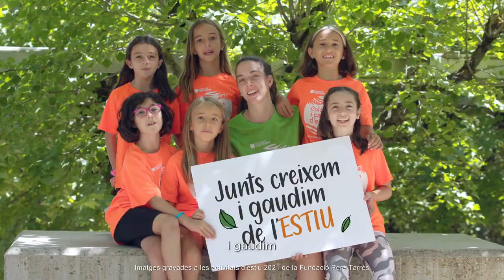Les colònies d'estiu / Fundació Pere Tarrés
Gaudeix de les colònies d'estiu a la Fundació Pere Tarrés i descobreix les diferents temàtiques: cuina, esportives, anglès, dansa...
Informa't a la web, tria la modalitat que més t'agradi, i reserva la teva plaça!